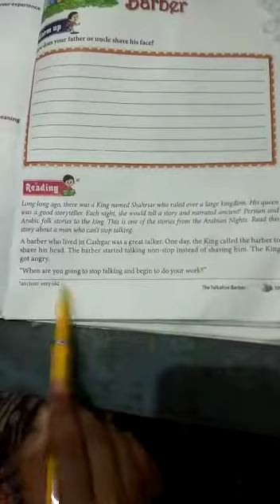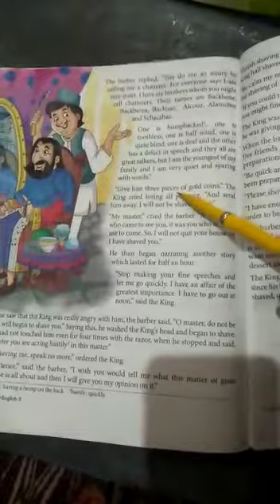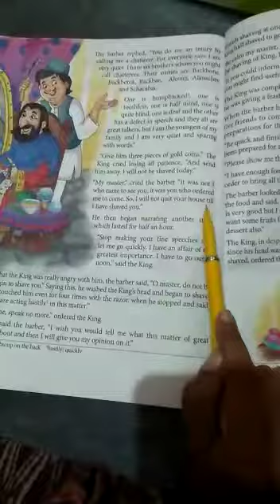Std 5th English reader Sub teacher Name Miss surbhi Saxena